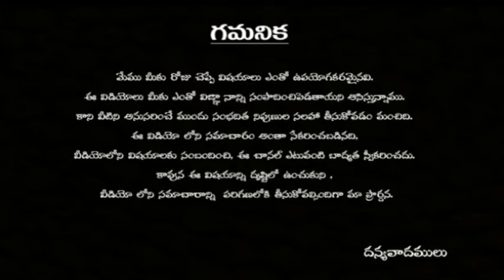yelinaati sani samayam lo ye pani,vyaparam modalpettina pooti kaava